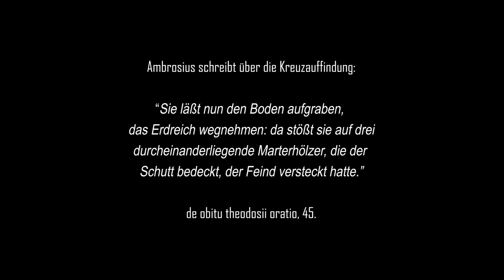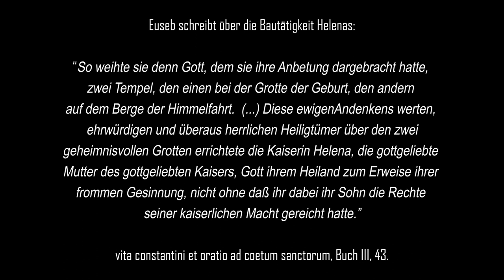Forschungsgeschichte der Christlichen Archäologie: Helena Augusta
Ein ausführliches Interview mit der ersten Christlichen Archäologin der Geschichte.

Quellen:
Ambrosius von Mailand (340-397), Trauerrede auf Kaiser Theodosius d. Gr. (De obitu Theodosii oratio).

Eusebius von Cäsarea, ausgewählte Schriften. Aus dem Griechischen übersetzt von P. Johannes Maria Pfättisch und Dr. Andreas Bigelmair. (Bibliothek der Kirchenväter, 1. Reihe, Band 9) München 1913.